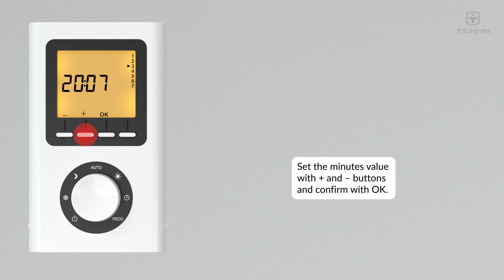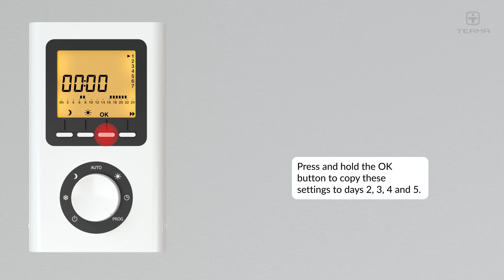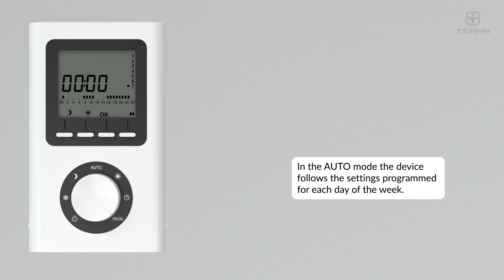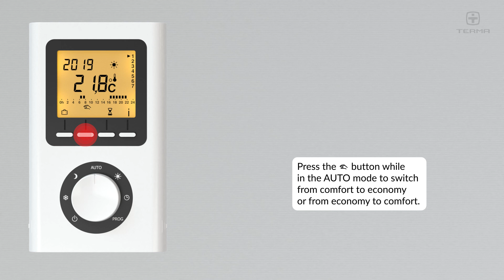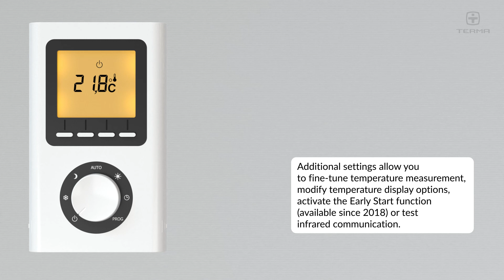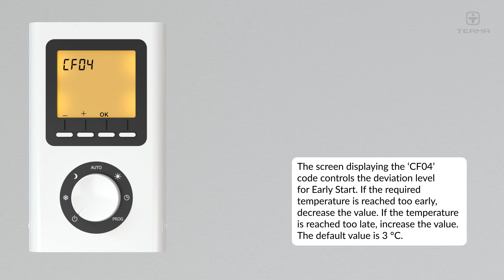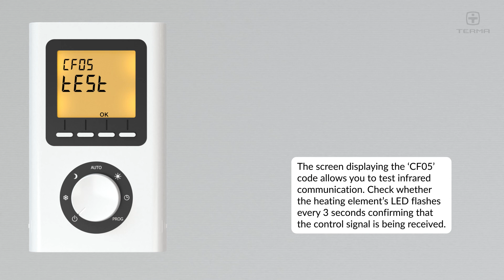Terma TT-IR Programmable Controller – Functions Overview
Contents:
00:16 Setting the Clock
01:04 Setting Temperature Values
01:46 Programming Settings for Each Day of the Week
04:19 Auto Mode
04:40 Absence Mode
05:29 Manual Mode
05:50 Dryer Mode
06:29 Shutdown Mode
06:51 Restoring Factory Settings
07:16 Additional Settings

The Terma TT-IR weekly programmable controller allows you to save energy by optimising the performance of your electric heating elements.